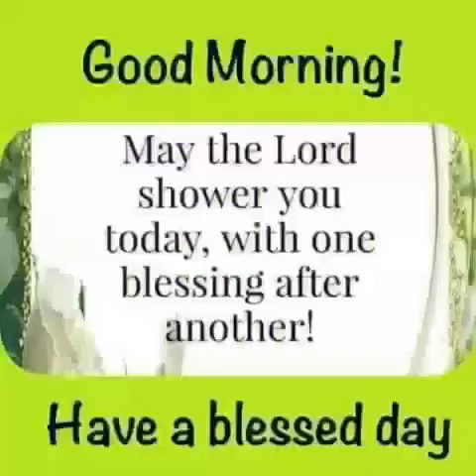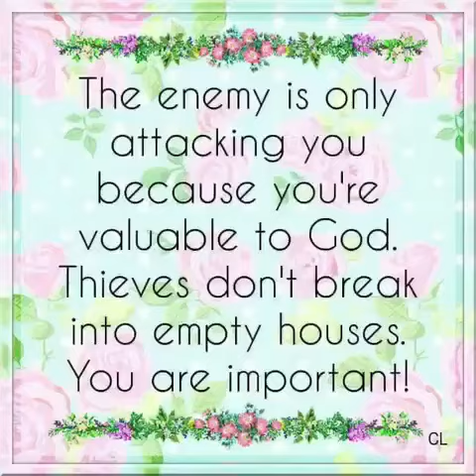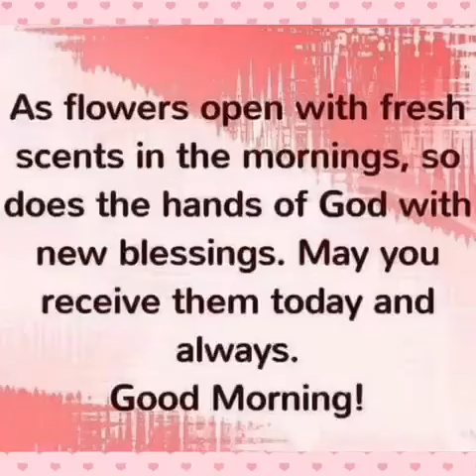28 November 2020